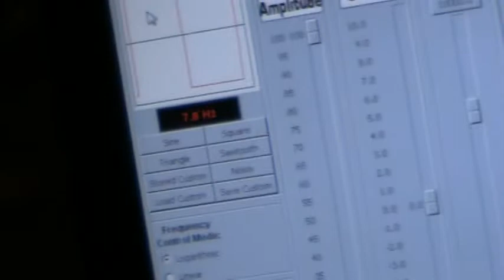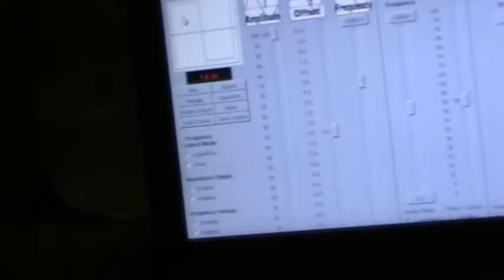pulsed LED DIY brain wave entrainment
how to recycle 3d glasses